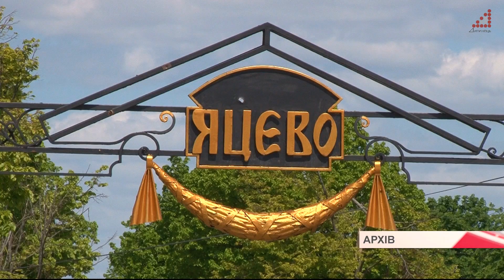Міськарада відвела майданчик на «Яцево» для створення меморіального комплексу для загиблих воїнів